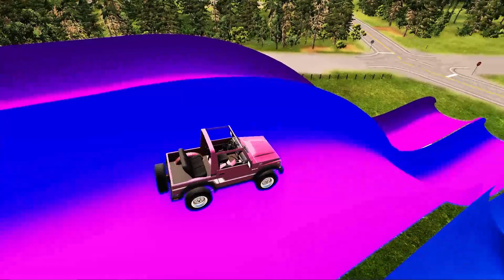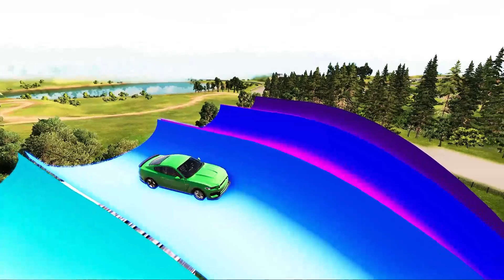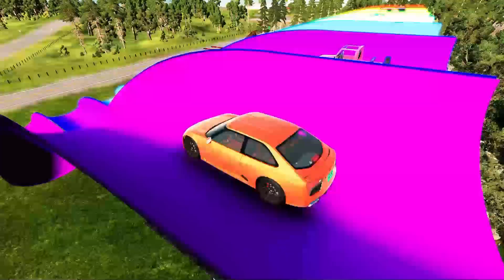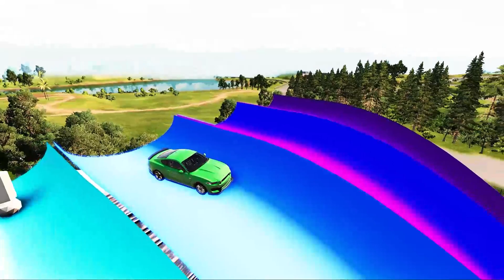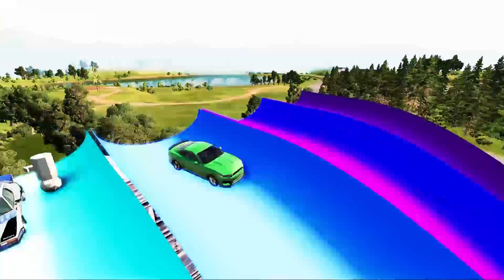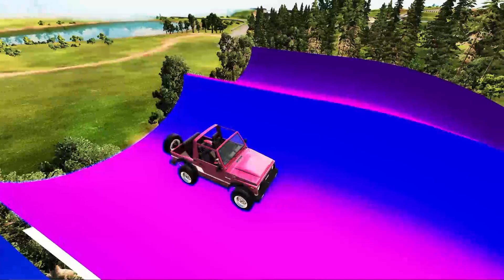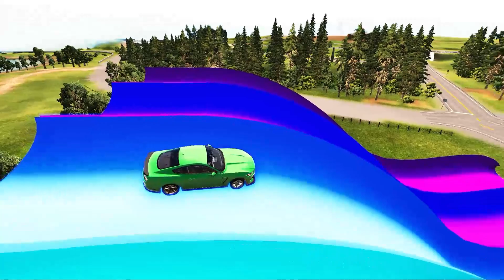Blue Double Flatbed Trailer Truck vs Cars vs Lava Beamng.Drive || TBCrashGaming